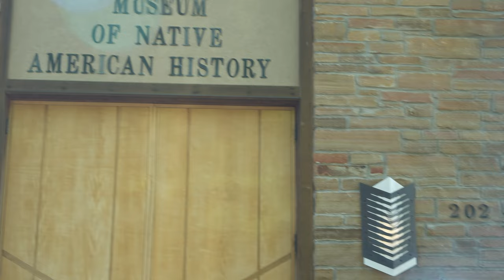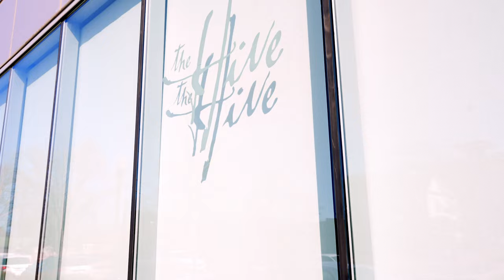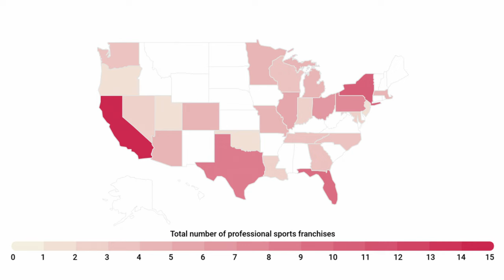Pros and Cons of Living in Bentonville-NWA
Why Bentonville you ask? That's a fair question if you or someone you know considering a move to the area.  Today we explore some Pros and Cons of Living in Bentonville.  Bentonville is rich in culture, history, and it doesn't hurt that with Walmarts HQ located here driving commerce and bringing in people from all over the world.  A few of those benefits are higher quality schools (public, private, charter), free things to do in Bentonville, continuous growth and development in all areas of a booming city.

💼 Anthony Mosley is a top-producing Realtor in the Northwest Arkansas area. He serves Bentonville, Rogers, Bella Vista, Springdale, Centerton, and Fayetteville areas. (also licensed in Missouri)   He has been selling real estate for over 9 years, and in the real estate industry for over 15 (inspecting, investing, remodeling, coaching).  His ultimate passion is to integrally serve people in a smooth transition as they buy and sell their homes and build their investment portfolios.

👍 Your "Likes" help more people find our videos.
Please comment and ask Questions: we want to create videos that you love!

📥  Want to get in touch with Anthony Mosley?
(if you're licensed let's make some money together!)